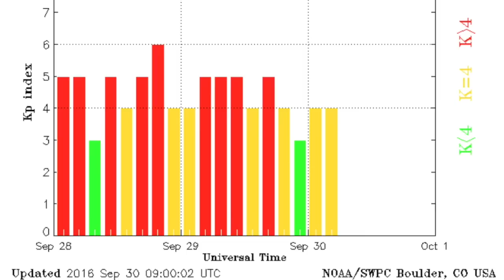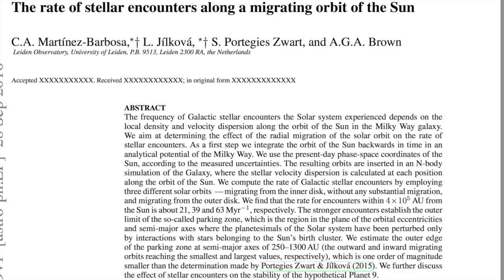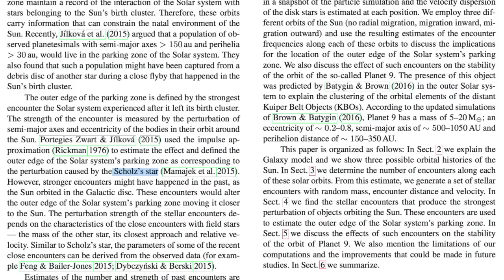Earthquake Watch, Planet 9/Star Encounters | S0 News Sep.30.2016